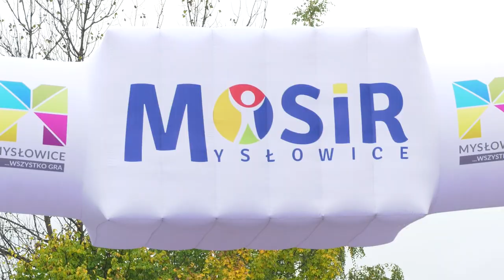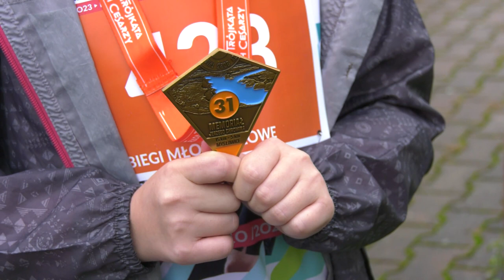31 Memoriał Jerzego Chromika w Mysłowicach 22.10.2023